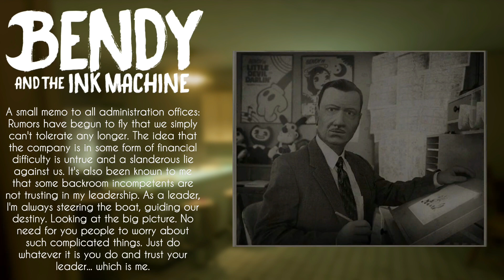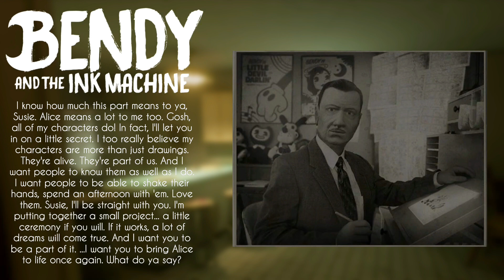Joey Drew All Voicelines Bendy and the Ink Machine